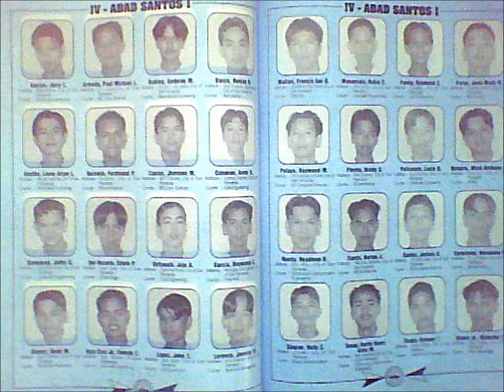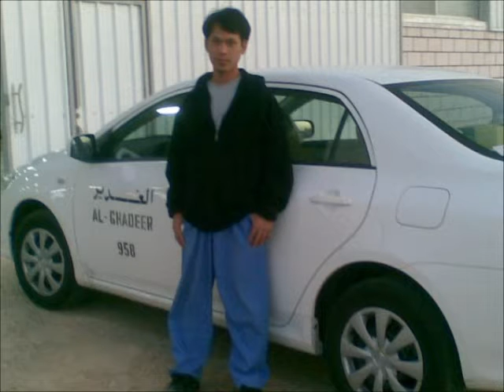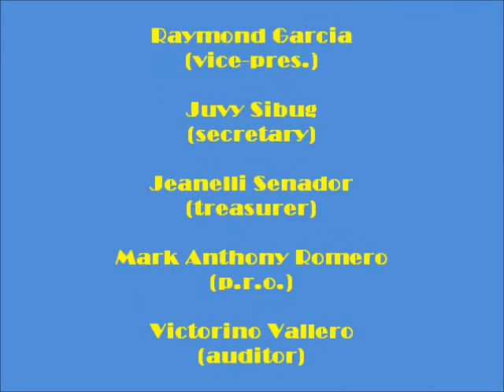PHS BATCH 2002 (Abad Santos-1)